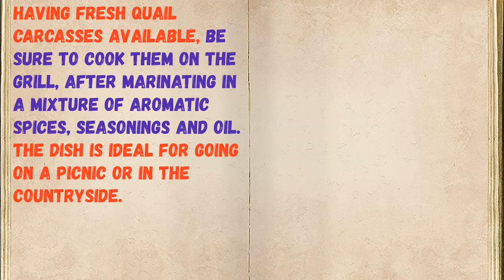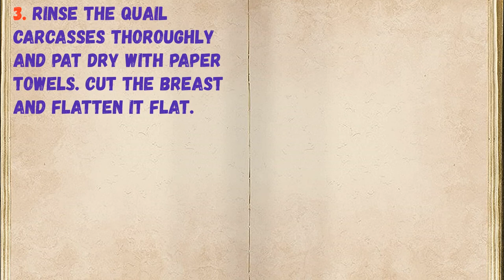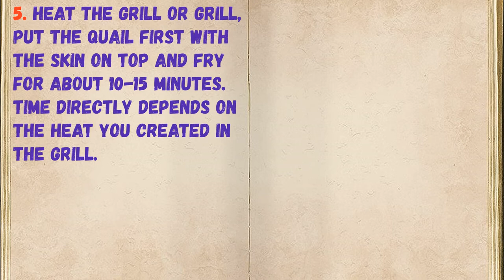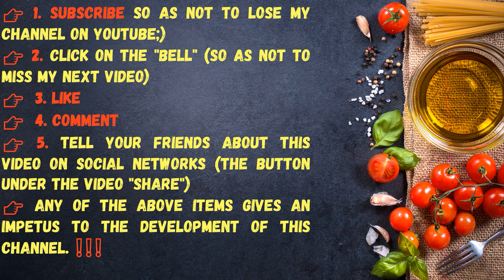Quail On Mangal / Book of recipes / Bon Appetit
👉Ingredients - 0:14

👉Have your YouTube channel ?! Cryptocurrency for likes: Follow this link:
👉https: //likecoin.pro/@nitob